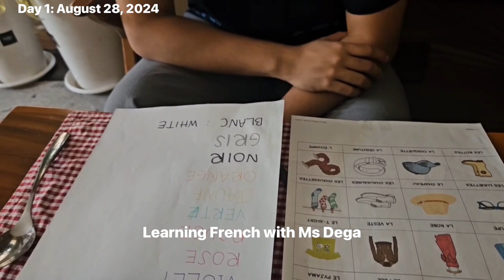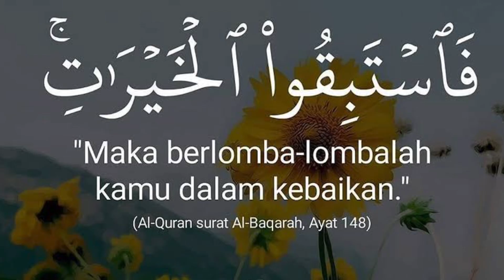Ibadah dan Muamalah dalam 3 hari - Islamic Studies 11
Ini adalah vlog Aku dalam 3 hari menunjukan Ibadah kepada Allah dan Muamalah terhadap makhluk ciptaan Allah.